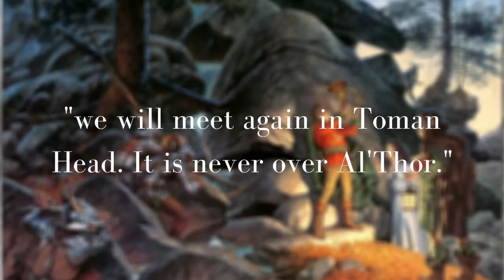The Great Hunt - Summary (Wheel of Time Book 2 Summary)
A summary of The Great Hunt, Book Two of The Wheel Of Time Series. The one where the good guys go retrieve some stuff that was stolen from them, and we get ourselves a heist.

➝ Also you can get the commercial licence for the MindStorm song without needing to add any credit back to us!